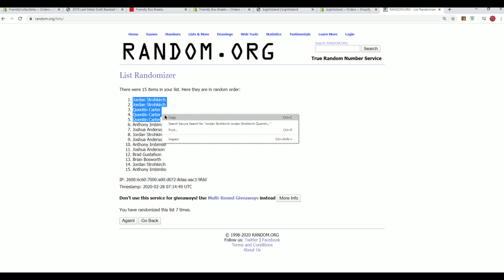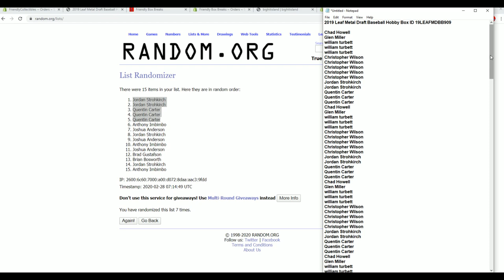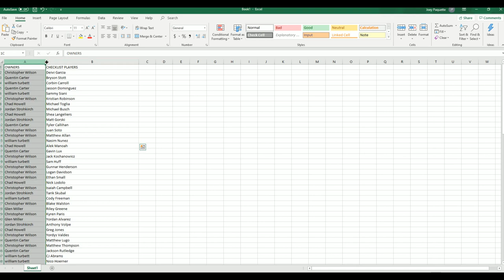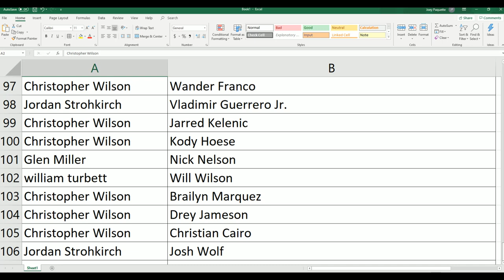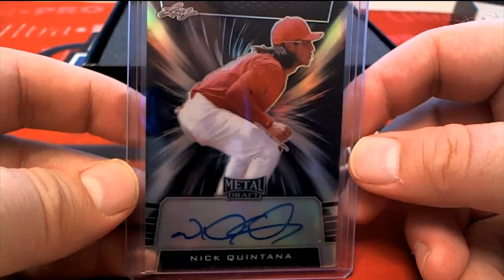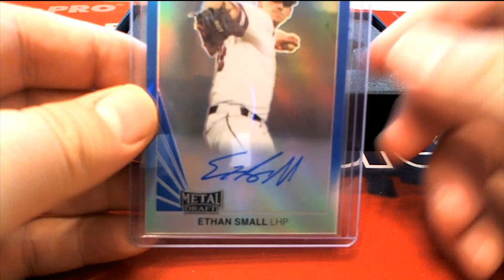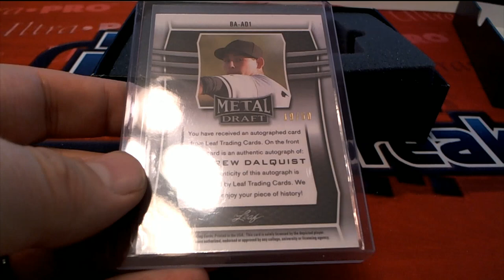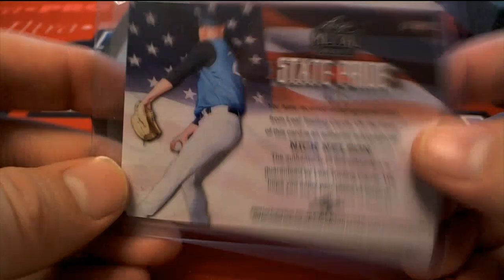2019 Leaf Metal Draft Baseball Hobby Box ID 19LEAFMDBB909